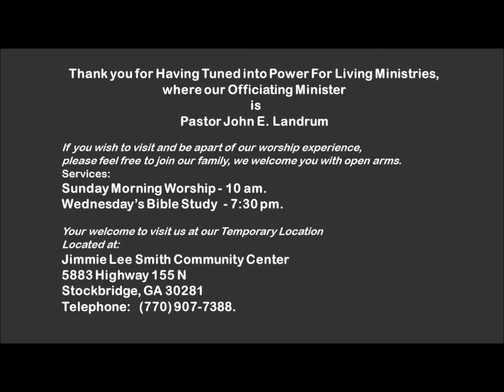Giving: A Way to your Blessing!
"Take God at his word and WORK IT BY GIVING! As you do this, God will prove to you what he can do in your live."

We are a Church Ministry in Georgia, we want to share the message of truth to the brokenhearted, ailing and discouraged  individuals who are looking for answers.   We believe that through Jesus Christ lives can be changed one day at a time.